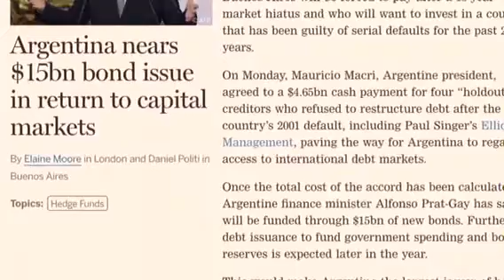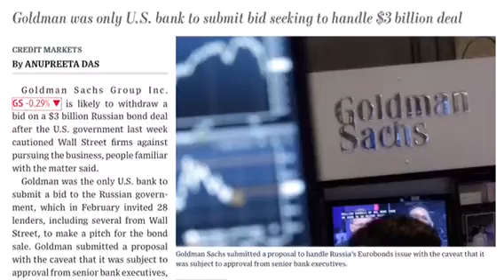Cognito News Roundup - March 3, 2016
Top financial news headlines: Federal Reserve beige book shows US economy is growing, US regulators and Congress discuss municipal bonds as "high quality liquid assets," Argentina looks to issue $15 billion in new bonds, Goldman Sachs declines to participate in Russia's $3 billion bond issuance.